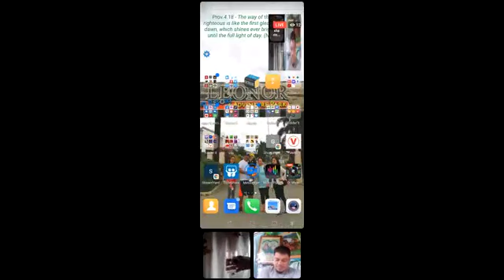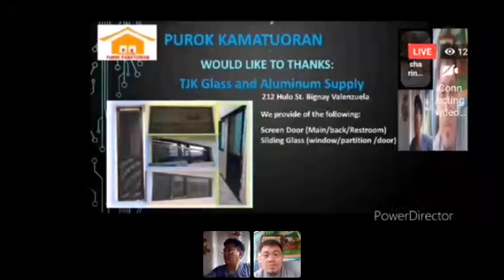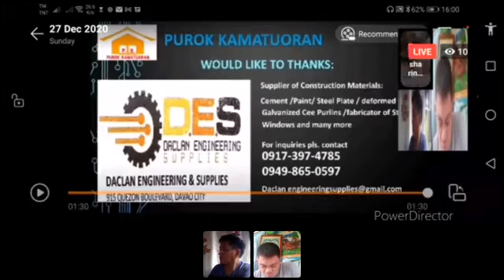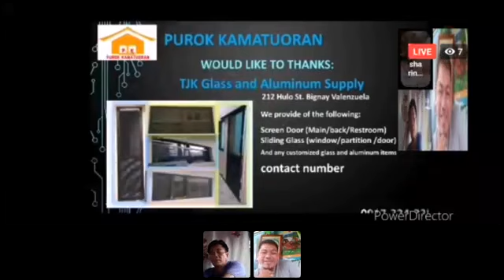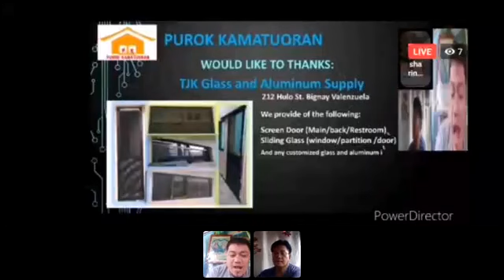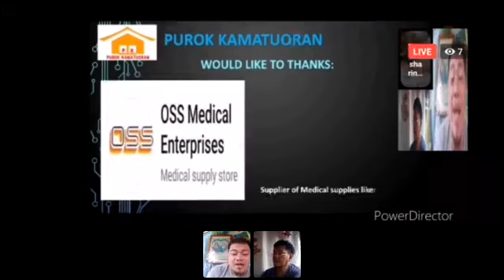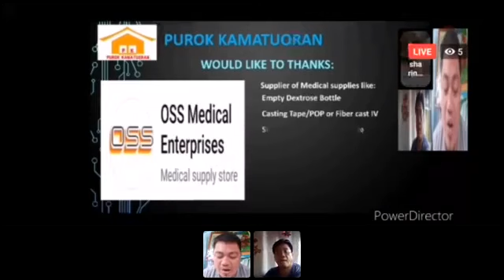Husay Sa Purok Kamatuoran "Kaparian sa Santa Iglesia Katolika Apostolica Romana (part 2)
Husay sa Purok Kamatuoran mahitungod  sa Kaparian sa Santa Iglesia Katolika Apostolica Romana

Host:

Bro. Jan Diona Mat-re
CFLAMP NATIONAL ORGANIZER
CATHOLIC FAITH DEFENDER

Bro. Alfred "Stalwart" Nguho Jr.
CFLAMP REGIONAL ORGANIZER
CATHOLIC FAITH DEFENDER
FOUR HORSEMEN

Bro. Roland "pards" Pardillo
Purok Chairman
Purok Kamatuoran Defensoribus Bellum
CFLAMP
CATHOLIC FAITH DEFENDER